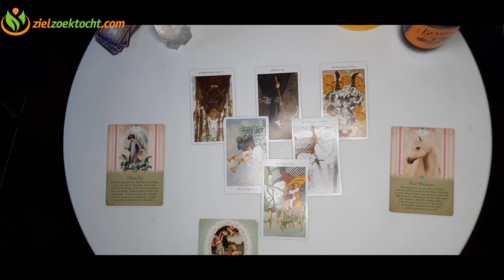STIER 2022 🍁Oktober 💮November ☃️December TAROT VOORSPELLING LEZING